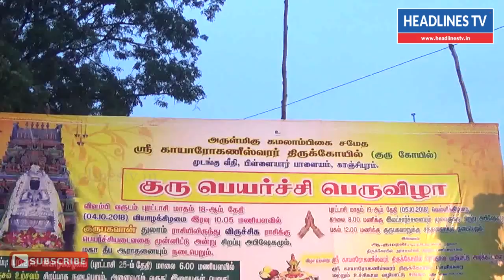காஞ்சிபுரம் ஸ்ரீகாயாரோகனீஸ்வரர் ஆலயத்தில் குரு பெயர்ச்சி விழா | Trending today tamil